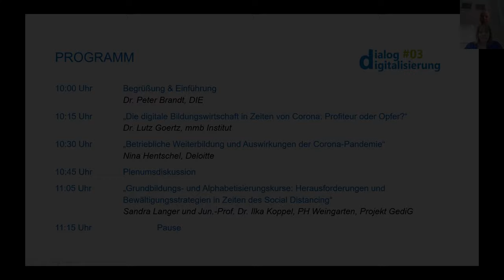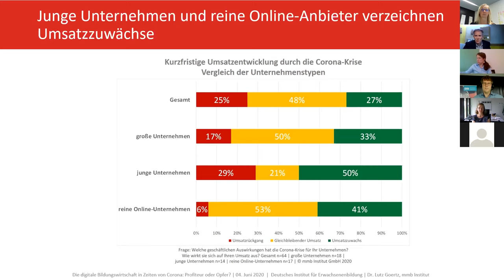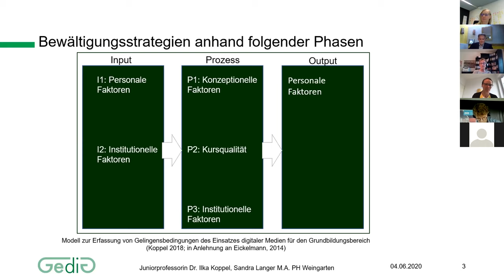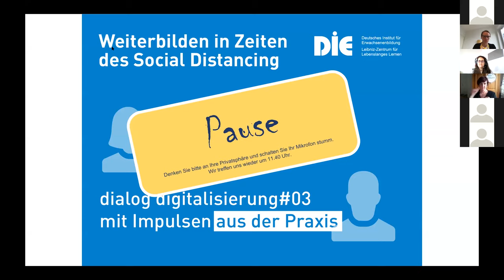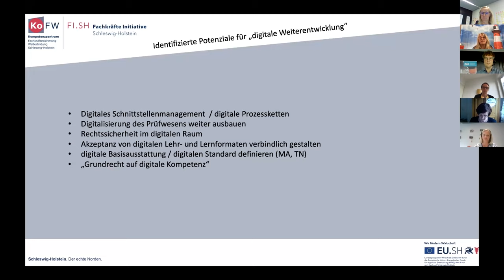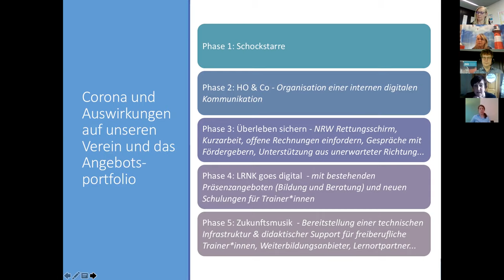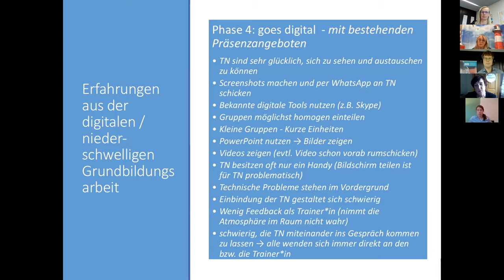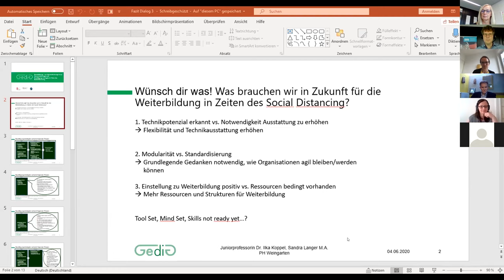Dialogital #03 Mitschnitt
Der dritte dialog digitalisierung war zugleich der erste in rein digitaler Form.
Der Mitschnitt der virtuellen Veranstaltung beinhaltet folgende Redebeiträge:
00:00:00 Einführung Dr. Peter Brandt, DIE Bonn
00:09:27 Beitrag Dr. Lutz Goertz, mmb Institut
00:26:05 Plenumsdiskussion Teil 1
00:34:53 Beitrag Sandra Langer und Jun. Prof. Dr. Ilka Koppel, PH Weingarten
01:00:00 Beitrag Vicky Sommerfeld, Kompetenzzentrum Fachkräftesicherung und Weiterbildung Schleswig-Holstein
01:22:26 Beitrag Dr. Sabine Schwarz, Lernende Region - Netzwerk Köln
01:39:29 Plenumsdiskussion Teil 2
01:55:05 Zusammenfassung Jun. Prof. Dr. Ilka Koppel, PH Weingarten